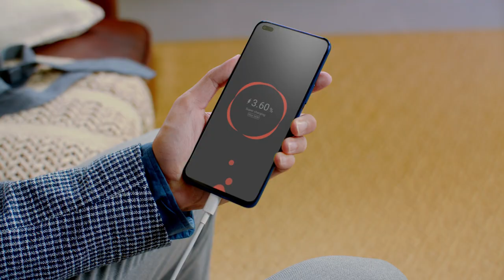HONOR 50 Lite | Enjoy your run!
Heading out for a run? HONOR50 Lite lets you complete your route without sweating over your battery. That’s because the 66W SuperCharge can give you 20% battery in a quick 5-minute charge. Go ahead and enjoy your run to the fullest.